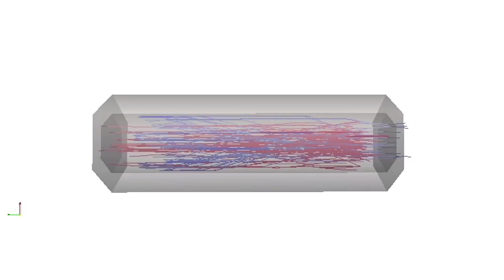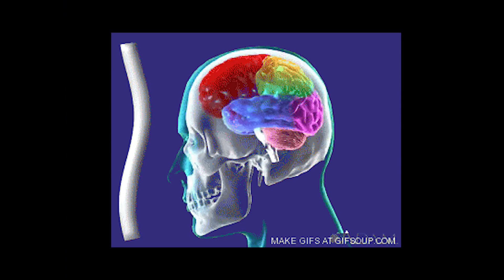‘Digital brain in the cloud’ could provide real-time injury awareness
Penn State researcher Reuben Kraft specializes in constructing computer models of the human brain that may help to diagnose, monitor, and give insight on brain injuries by the creation and storage of what he has deemed the “digital brain.”
Utilizing imaging technology such as magnetic resonance diffusion tensor imaging and computed tomography scans, Kraft creates a 3-D digital image of a person’s brain to store in a cloud environment.
Kraft hopes to be able to use this approach to monitor any damage that occurs to the brain, such as athletic injuries, by gathering data collected through wearable sensors and additional scans after an impact occurs. Kraft is able to see how the brain responds to an impact and how the external load gets carried across the brain.
Reuben Kraft is an assistant professor of mechanical and biomedical engineering and Institute for CyberScience (ICS; co-hired faculty member at Penn State.